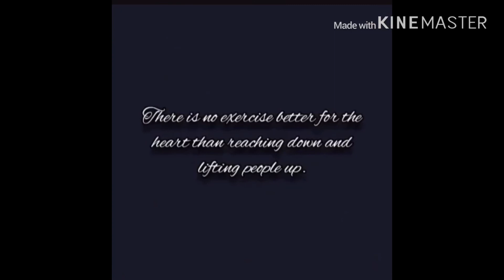TRISKELION DE PRESA | FEEDING PROGRAM